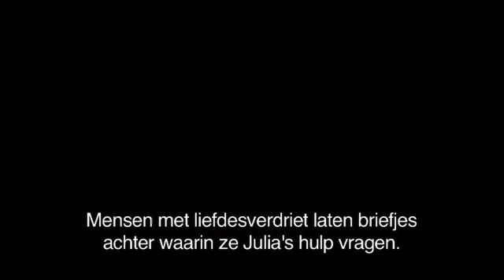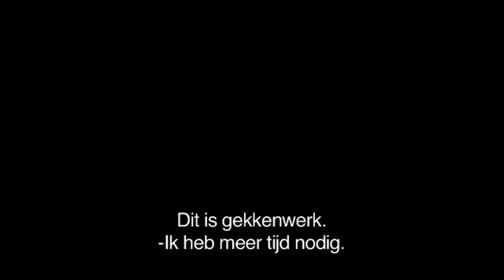Trailer: Letters To Juliet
Sophie (Amanda Seyfried) en Victor (Gael García Bernal) genieten van hun vakantie in de romantische Italiaanse stad Verona. Zij van het idyllische stadje van Shakespeare's Romeo and Julia en hij als aanstaand chefkok vooral van de lokale keuken. Sophie gaat er daarom vaak alleen op uit en stuit zo op een groepje vrijwilligers dat brieven beantwoordt die van over de hele wereld naar Verona komen - brieven waarin Julia om liefdesadvies wordt gevraagd. Sophie sluit zich bij hen aan en vindt een brief uit 1951. Het romantische verhaal over een niet gevolgde liefde raakt Sophie zo dat ze besluit terug te schrijven. Deze actie heeft grote consequenties...